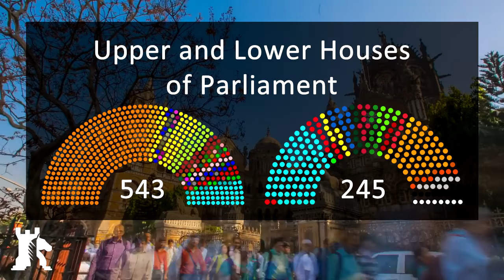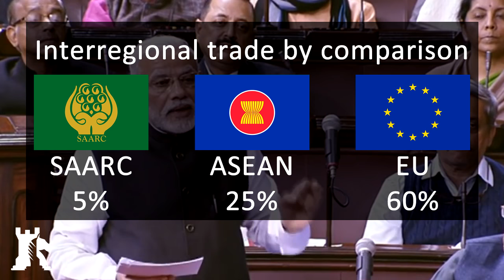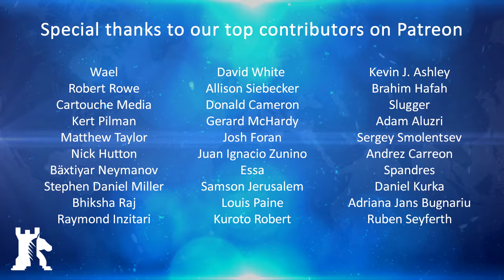Geopolitical analysis 2017: South Asia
BAKU - South Asia is a region of contrast. Some nations will be fixated with security and financial concerns. Yet, others will find themselves in the centre of a geopolitical chessboard, with Russian, Chinese, American and Indian pieces moving all over the place. Meanwhile, local politicians will seek to exploit the growing nationalist sentiment to advance their own political agendas. This and more we will go over in the 2017 analysis for South Asia.